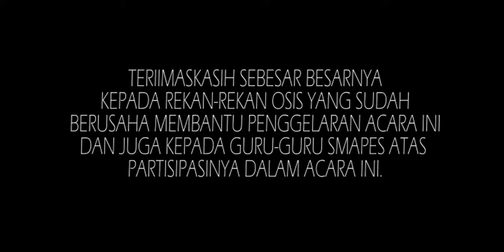CINEMATIC 2 OSIS END PARTY - SMA YPS SOROWAKO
It is video cinematic kegiatan end party osis gue. kualitas masih low lah haha, maklum lah karena masih beginner, untuk kedepannya pasti buat yg lebih bagus. so subscribe my channel jika kalian ingin lihat yg namanya perkembangan seorang amateur menjadi profesional *aminn. haha
Stay tune everybody, owyeah